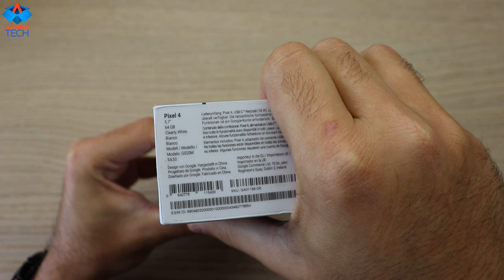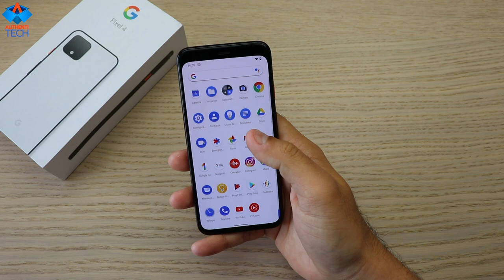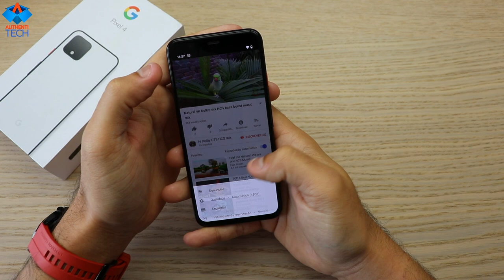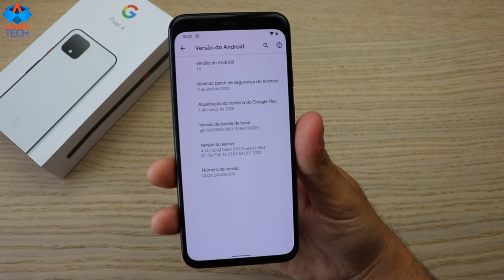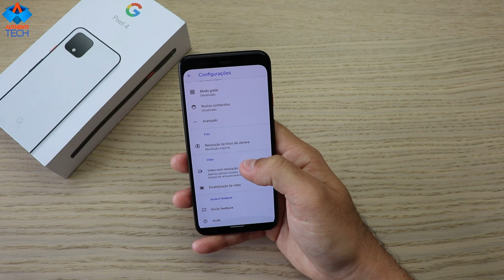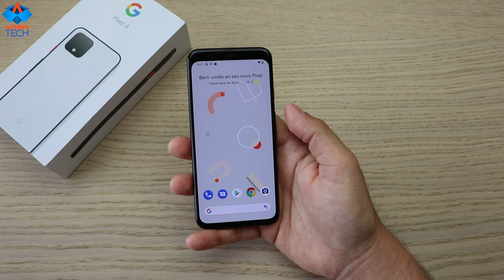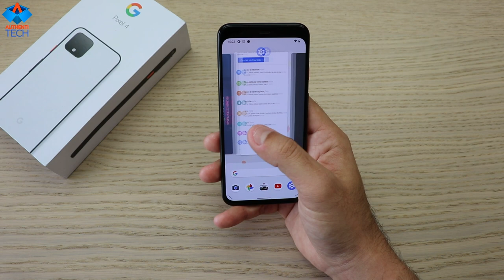GOOGLE PIXEL 4 - Fotos e Videos em outro nível!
RIFA GOOGLE PIXEL 4 64GB GLOBAL BRANCO
Links para pagamento:
- PicPay (@rodrigo.moreira.andre)